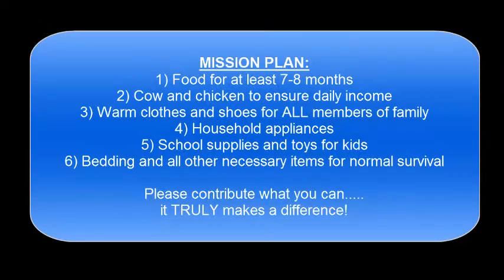Sardarapat Village - Helping Needy In Armenia - Aid Beyond Borders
This single mother lives in the basement room with her 8-year-old son and 2-year-old daughter. From time to time they move from one rented house to another for various reasons.  The children's father moved to Russia to work, and ended up forming another family, with whom he has been living for the year.

There was nothing in the room except the beds and the firewood burner when our team visited them. Azniv, the mother, collects tree branches from the nearby forest in order to warm up the room. She works, but only temporarily, replacing a full-time janitor at a nearby school.  Soon, she will no longer have a job.

8-year-old Ivan wants to attend Karate class and asked us for gloves for training, sports shoes, school stationery, and a TV to watch his favorite movies.  The mother's only desire is to provide the children with daily meals, and raise them in a warm house.

Friends, this family is in desperation with no income.  We need to pull them out of this misery and help the mom get back on her feet and provide for her children.  Our group will visit family in the coming weeks.